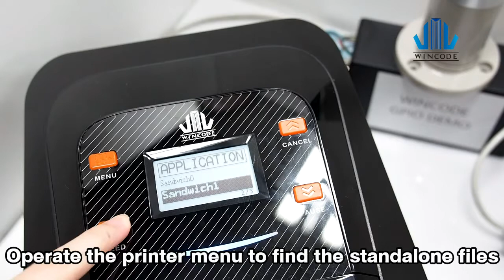Standalone Label Printer for GPIO Application with LED Alarm Lamp